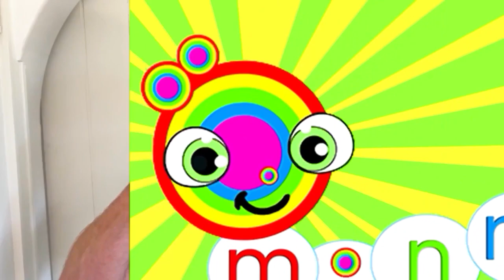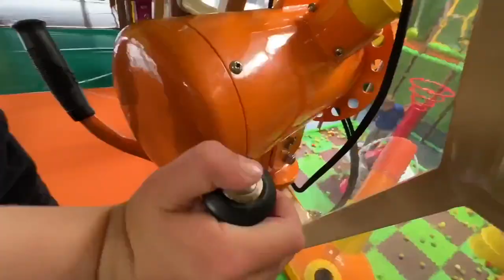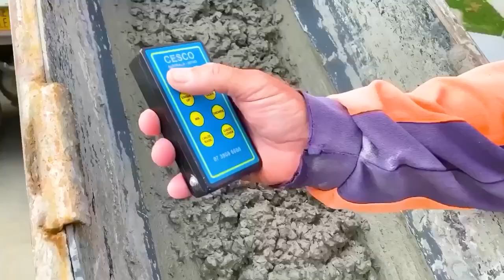Lawn mowers, garbage truck toys and Excavators | kids play and learn | min min playtime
Kids are mowing the lawn with the toy lawn mower, learn about real garbage trucks and excavator trucks with min min playtime kids videos